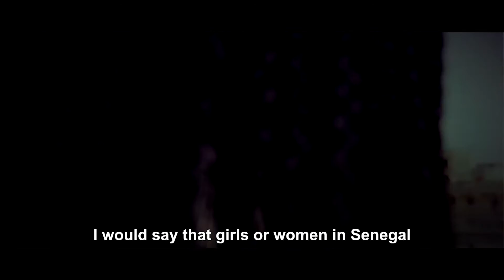Sisters Create - Meet Waw Coumba and Maguy!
Linkedin Meet Waw Coumba and Maguy 👋. They’re both using rap and song to fight for political change. Through the power of music, they express their views on rape, domestic violence, menstruation, intergenerational conflict, and other issues affecting girls. Fear or threat of violence must not restrict girls from living free and full lives, and from their right to participate in political spaces 💪